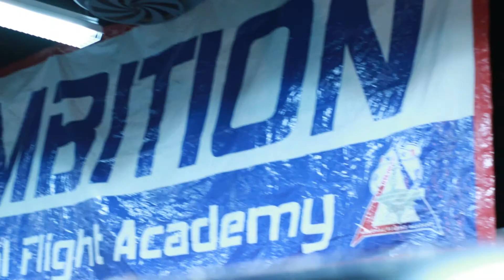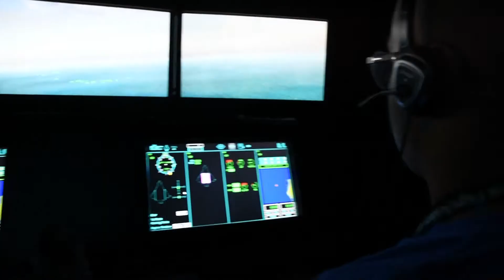Thank You, Mississippi Department of Education!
National Flight Academy, 2019.